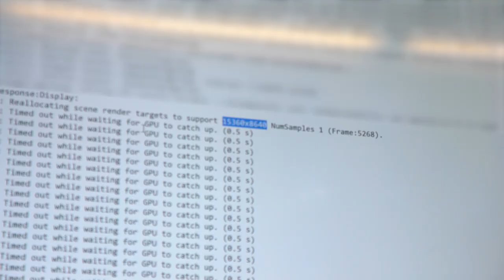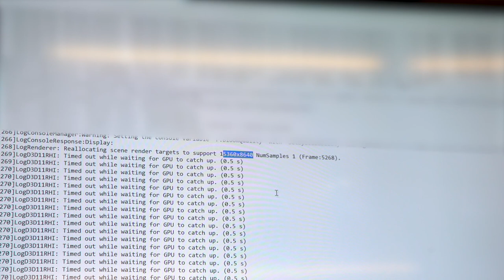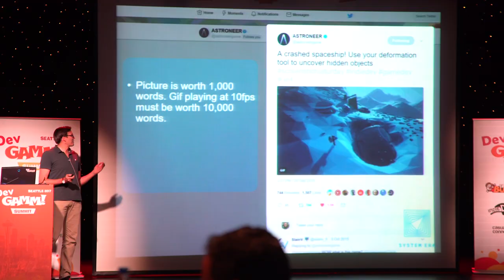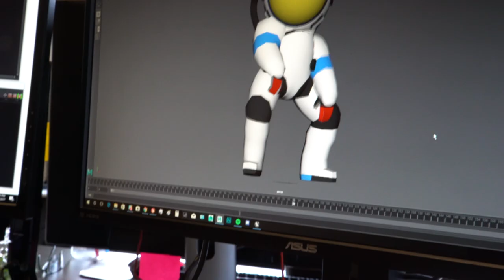SES Vlog 012: Becoming American, Menu Bug, DevGAMM & All Hands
For this week's vlog we deal with a Canadian invader, squash some bugs, hang out at DevGAMM, have our first all hands meeting, and get some weekend relaxation in as a team.